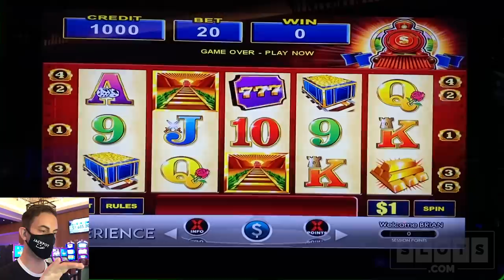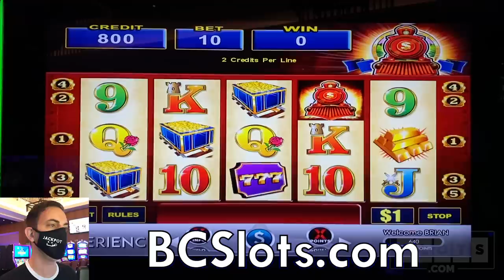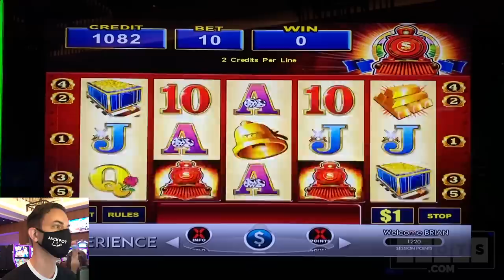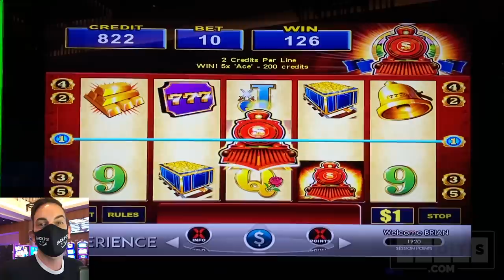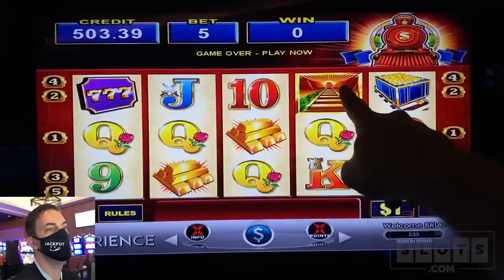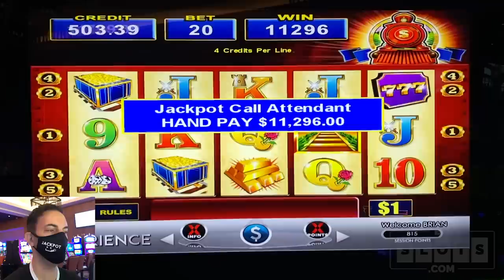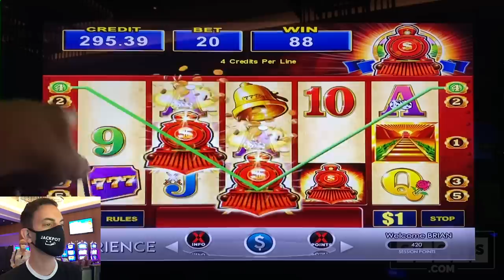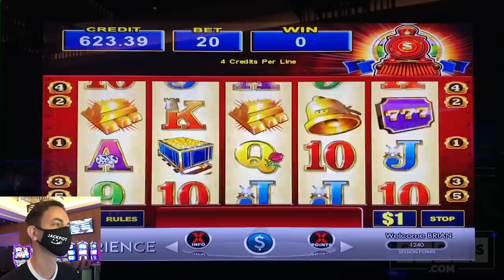✦►My BIGGEST JACKPOT EVER ◄✦ Filmed LIVE ✦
Enjoy my BIGGEST WIN EVER!!

1️⃣ Facebook   ➜ FB.BCSlots.com
2️⃣ Instagram  ➜ IG.BCSlots.com
3️⃣ Twitter        ➜ TW.BCSlots.com
4️⃣ SnapChat   ➜ SC.BCSlots.com

* ASSOCIATE PRODUCERS: Anna R, Renn J, Don D, Gail M, George W, James M, Laura S, Mark W, Monica H, Rick
* Co- Producers: Brandy, April, Candy K, Cheri S, Chris & Giovanni, Christian K, Deb L, Donna Lee F, Donna O, Jennifer M, Kenneth T, Mike M, Martha G, Miles W, Stephanie M, Stephanie P, Steve H, Wade S, Tina W, Kelli M, Pablo M, Wendi G, Christine D, Bob W, Stacey B